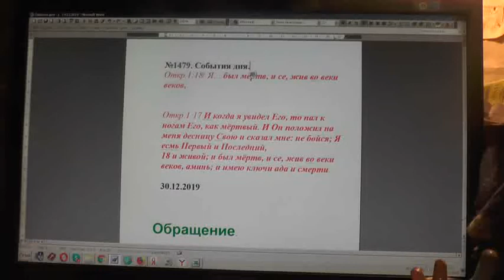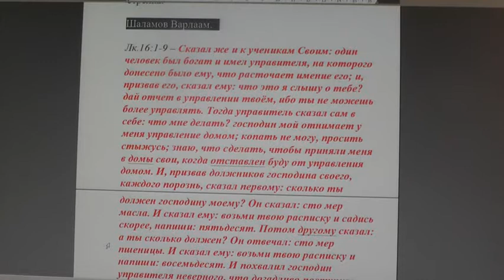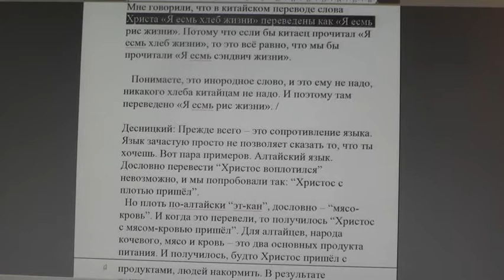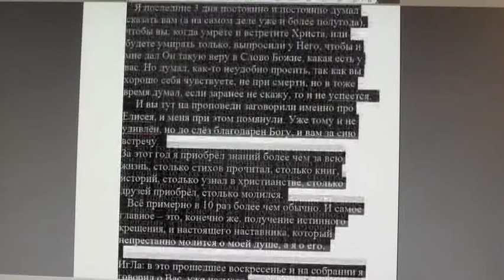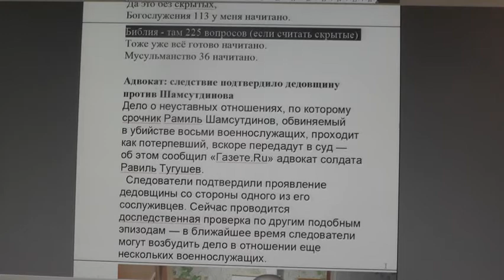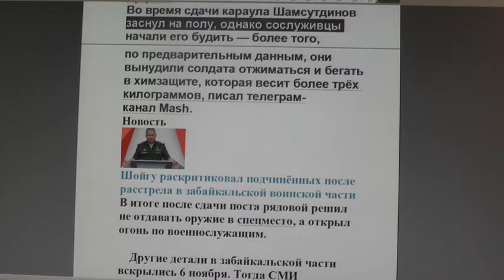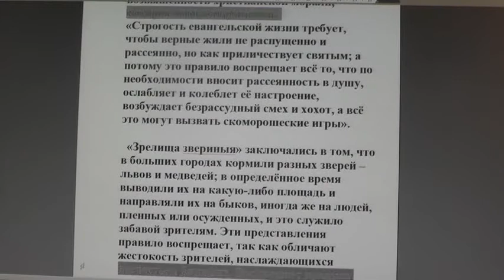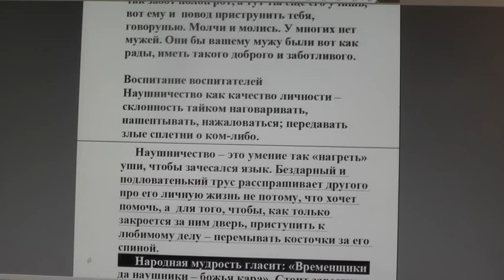№1479. События дня. Откр. 1:18 Я… был мёртв, и се, жив во веки веков. 30. 1.2 2019